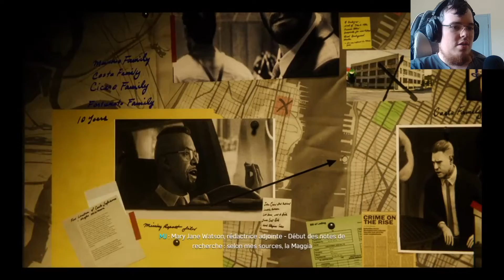Début du DLC sur BLACKCAT en difficulté ultime...C'EST PAS DU TOUT FRUSTRANT Marvel's Spider-Man #18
Suite du Let's Play sur Marvel's Spider-Man ! C'est parti, le DLC sur BLACKCAT commence ! Et je commence à la voir, la différence de difficulté... c'est pas du tout FRUSTRANT... Mais pour l'instant on va essayer de continuer en ultime !
Enfin, si vous souhaitez voir la suite plus rapidement, sachez que je stream sur twitch tous les épisodes à cette adresse